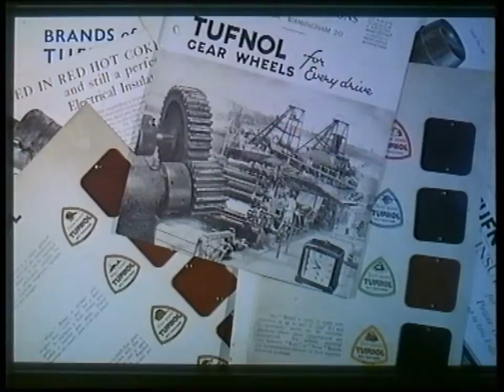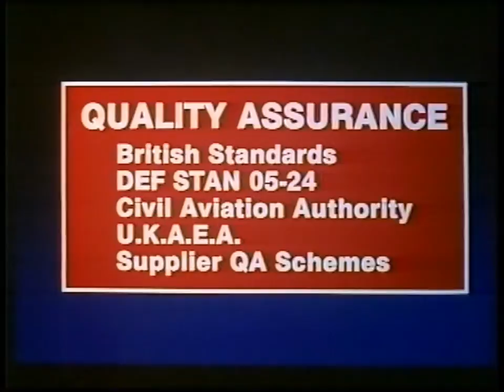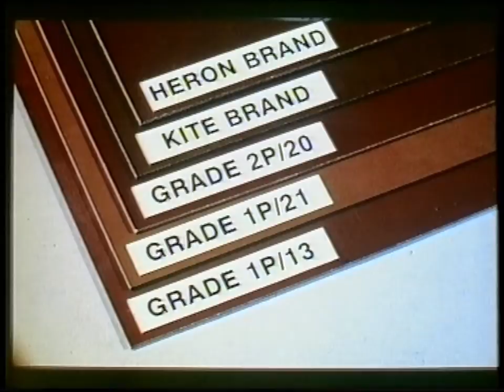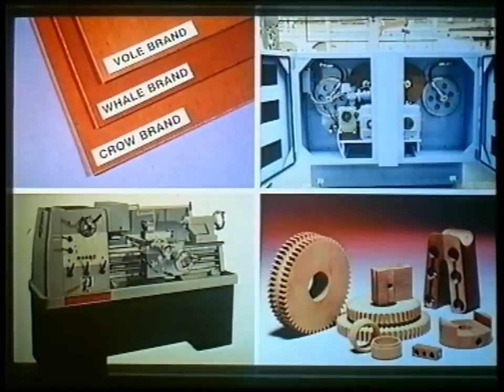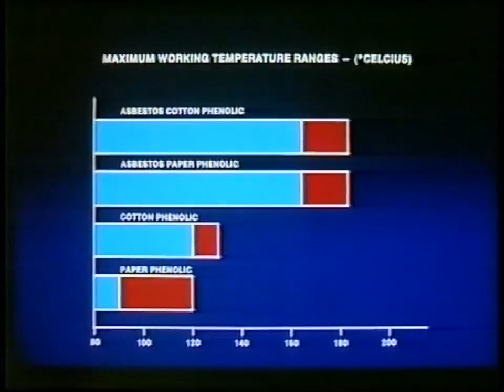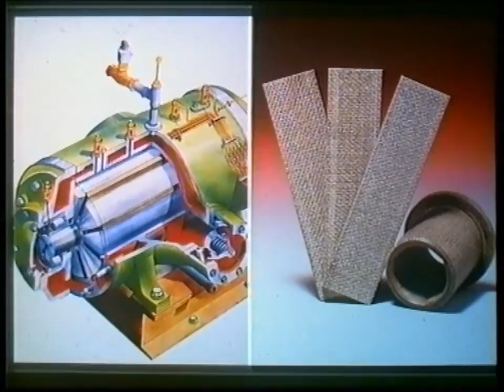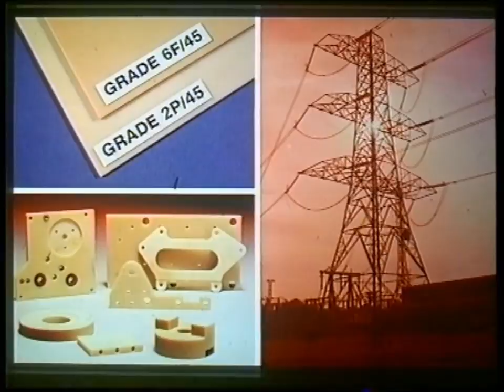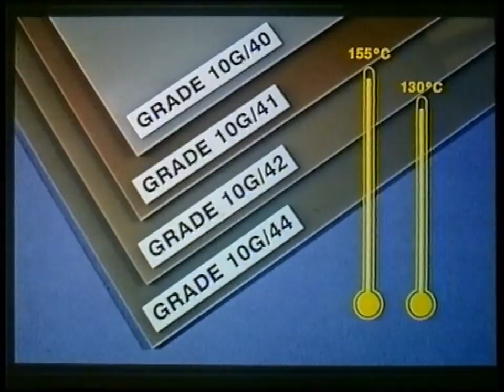Tufnol Composites - The Plastics Age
We've been lucky enough to unearth a copy of Tufnol's vintage promotional video filmed back in the late 1980's.  It briefly touches on the way Tufnol is manufactured so we get to see how the stuff is made, which actually still hasn't changed much to this day.   for all your Engineering Plastics requirements.